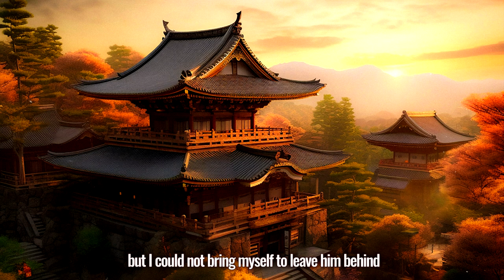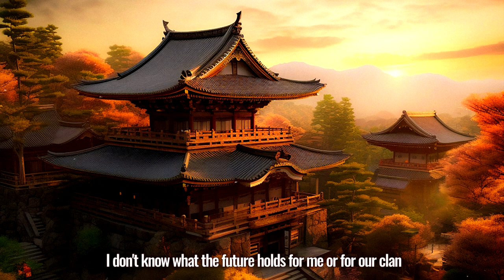THE HONNŌ-JI INCIDENT | 06/21/1582 - DIARY ENTRY 0015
If you're a fan of Japanese history, you're in for a captivating ride as we delve into one of the most pivotal moments of the Sengoku period - The Honnō-ji Incident. Join us as we explore the dramatic events that took place in 1582, when Oda Nobunaga, one of the most feared and powerful daimyos in Japan, met his tragic end.

Story generated by ChatGPT
Background image generated by MidJourney